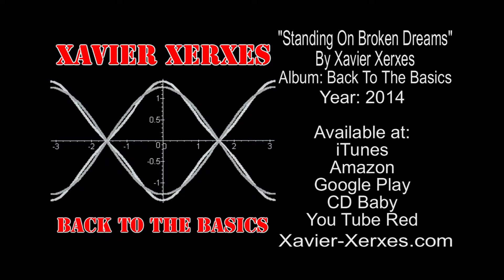Standing On Broken Dreams by Xavier Xerxes Official Audio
Track: Standing On Broken Dreams
Artist: Xavier Xerxes
Album: Back To The Basics
Year: 2014

Lyrics:
Poisoning the future
To live it up in sin
Tattooed lies on our shoulders
That we must defend

Standing on broken dreams
‘Til death do we part
Putting off ’til tomorrow
What’s too late to start

(Chorus)
And here we are

Just following orders
Anything to win
Leave behind broken lives
That may never mend

Take the faith from the trusting
The health from the ill
Take the hope from the hopeless
Make the poor pay the bill

Chorus

(Solo)

(Bridge 2)
No one’s gonna break us down
We’re standing
Nothing’s gonna take us down
We’re standing